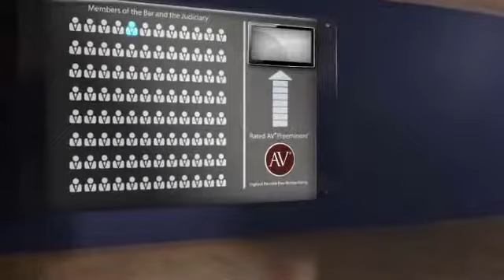John R. Morris Edmond OK, Business Litigation Lawyer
John R. Morris of  3421 Lytal Lane, Edmond, OK, 73013. Practice areas include Business Litigation, Contract Litigation, Corporate Litigation and Oil & Gas Litigation.
For more than 130 years, lawyers have relied on the AV® Preeminent™ rating while searching for their own expert attorneys. Now anyone can depend on this important, trusted rating. The Martindale-Hubbell® AV® Preeminent™ rating is the highest possible rating for an attorney for both ethical standards and legal ability. This rating represents the pinnacle of professional excellence. It is achieved only after an attorney has been reviewed and recommended by their peers - members of the bar and the judiciary. John R. Morris has achieved an AV® Preeminent™ Rating from Martindale-Hubbell®.